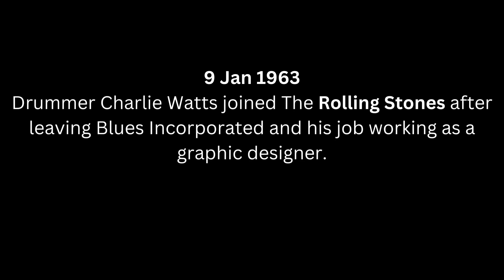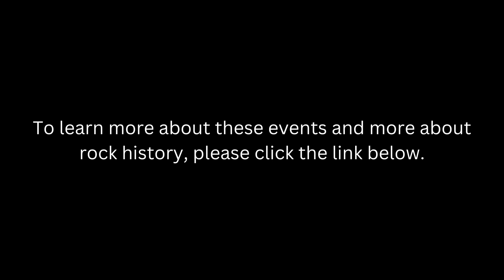Rock N' Roll History: January 9,